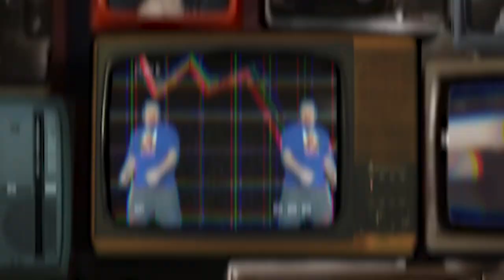Liquid Richard - 3 Kingz (Music video by LudwigWorldOrder)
🔥 My computer after rendering this 🔥
I want to start being able to do Deepfakes.
Now wouldn't that be lofty.

May the good blood guide your way.